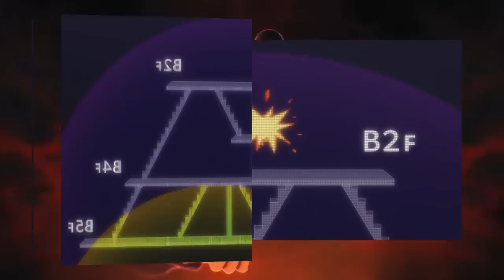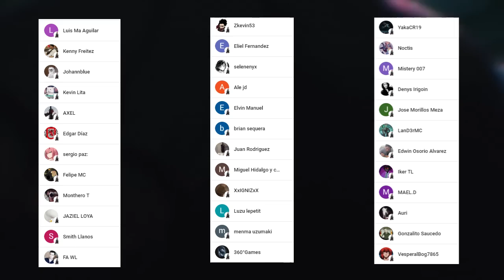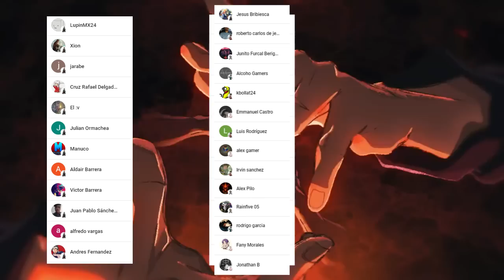La DEBILIDAD de SATORU Gojo 😱🤯 ITADORI Demuestra su PODER !!! Jujutsu Kaisen T2 Cap 8 Análisis